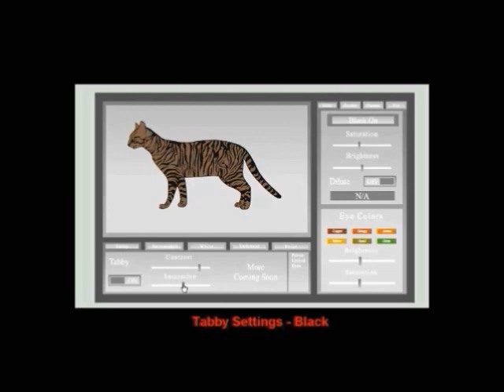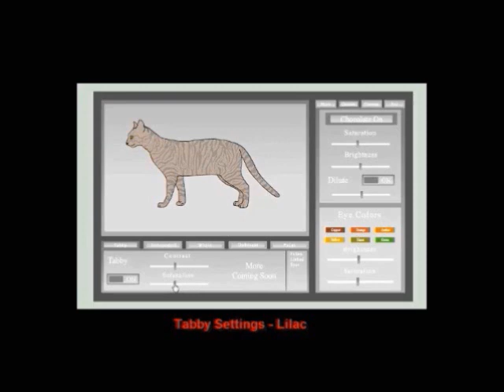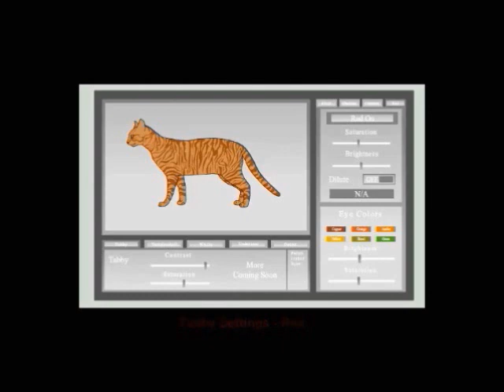Realistic Cat Creator Video 2 - Tabby Options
Examples of the Tabby Options available in the Realistic Cat Creator by Paleclaw/Deviantart

cat creator
cat maker
make a warrior cat
create a warrior cat
create your own cat
design your own cat
feline creator
feline maker
warrior cat generator
warrior cat maker
warrior cat creator
make your own warrior cat
design a warrior cat
warrior cats cat creator